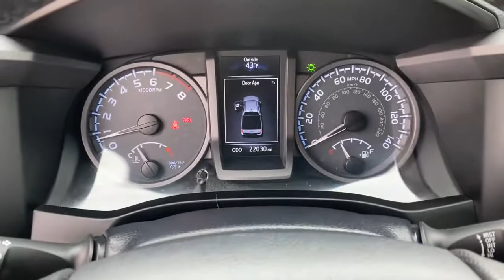2018 Toyota Tacoma Tulsa, Broken Arrow, Owasso, Bixby, Green Country, OK X7219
Black Used 2018 Toyota Tacoma available in Broken Arrow, Oklahoma at Ferguson Superstore. Servicing the Tulsa, Owasso, Bixby and Green Country, OK area.
2018 Toyota Tacoma TRD Pro - Stock#: X7219 - VIN#: 5TFCZ5AN1JX146166

Ferguson Superstore
1601 N Elm Place